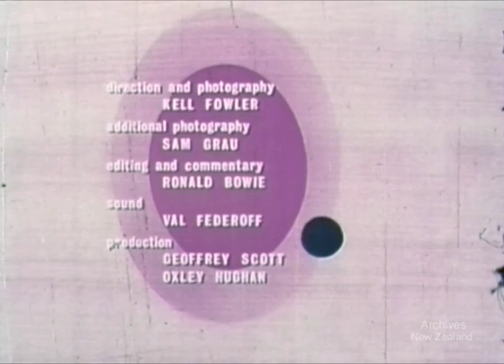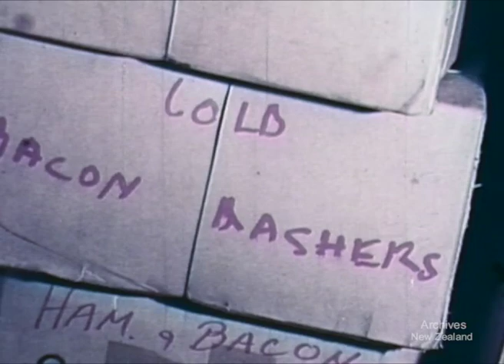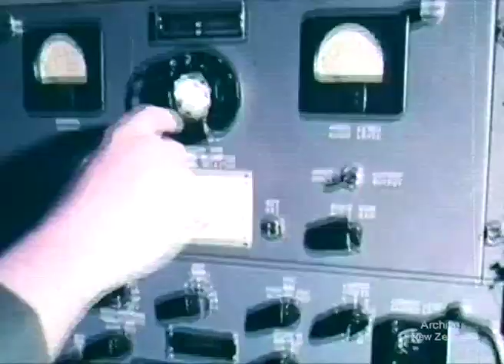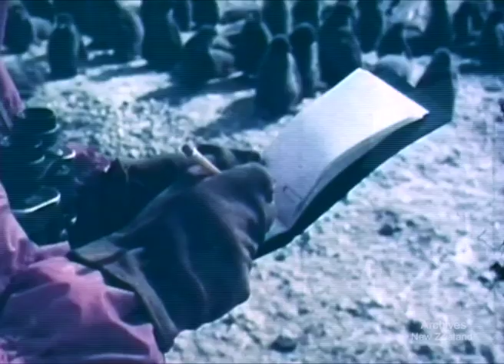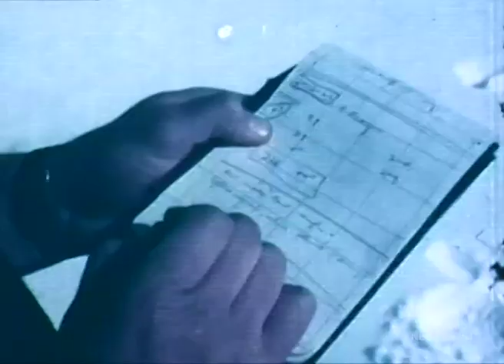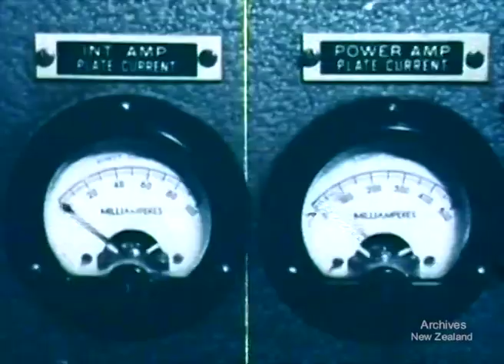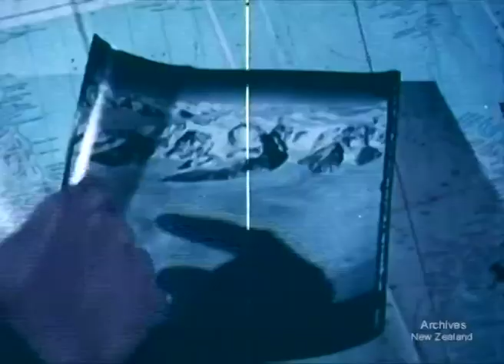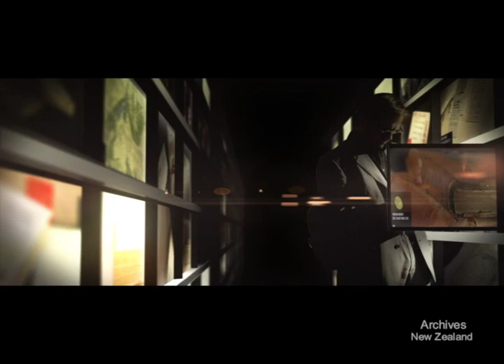One Hundred and Forty Days Under The World (1964)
New Zealand National Film Unit Presents - One Hundred and Forty Days Under the World (1964)

One summer's work by New Zealand scientists in the Ross Dependency in the Antarctic and the exploration of some of the last unmapped regions. The mysteries of the snow-covered continent are probed by geologists, biologists and physicists at the Scott Base laboratory and on expeditions, possibly among the last to be made with huskies. H.M.N.Z.S. Endeavour brings supplies from Wellington, while ice- breakers of the United States Navy cut a passage for her through the pack ice to McMurdo Sound. Made in wide-screen format and colour, this is possibly the most notable piece of cinema to come from the Antarctic.